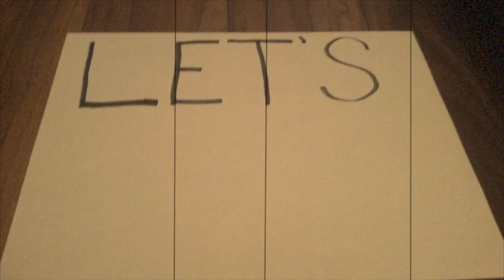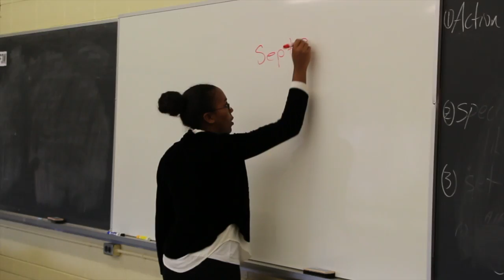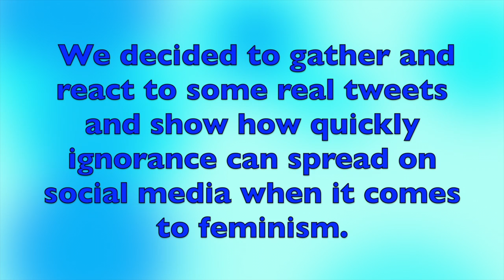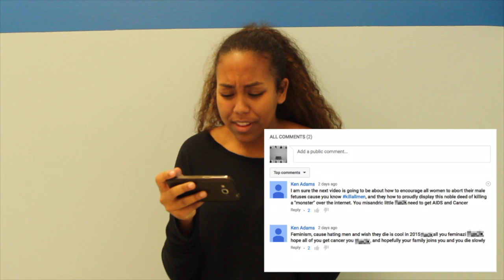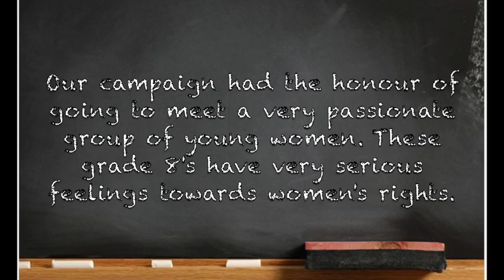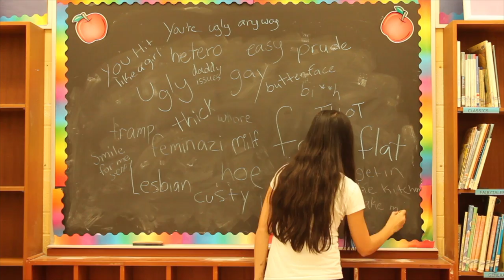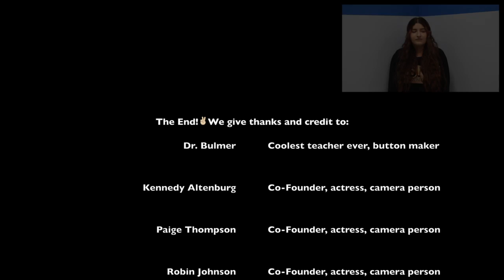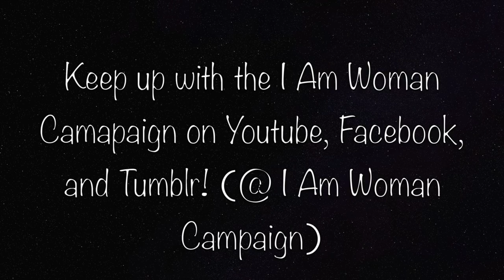I Am Woman Full Documentary!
It's finally here! The full I Am Woman "mock-u-mentary"! Thanks to everyone who supported our campaign throughout the past couple months! We hope some of the information and scenes from our "mock-u-mentary" help you viewers see feminism through a positive lens.